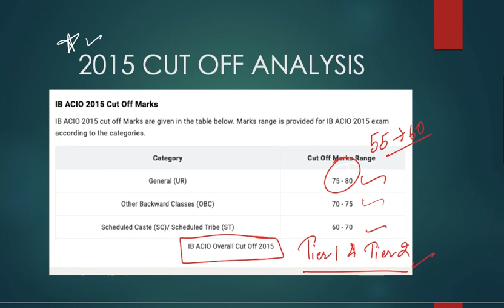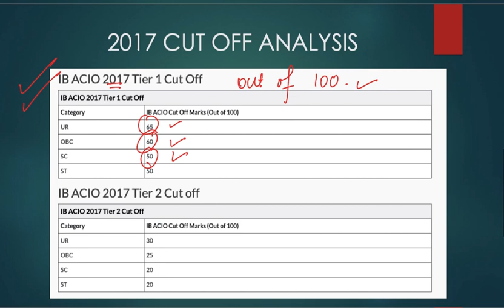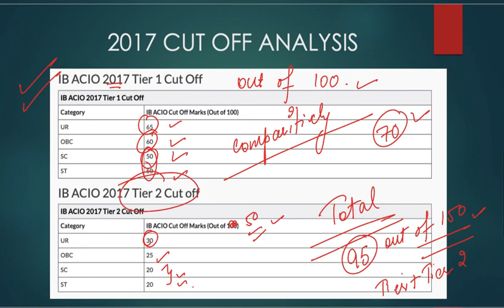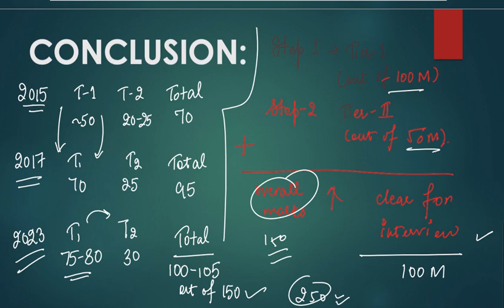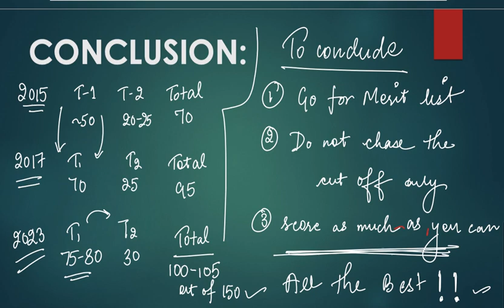IB ACIO Previous Year Cut Off Analysis | IB ACIO 2024 Expected Cut Off